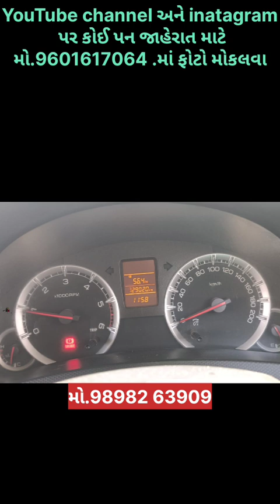Maruti suzuki swift || કાર વેચવાની છે